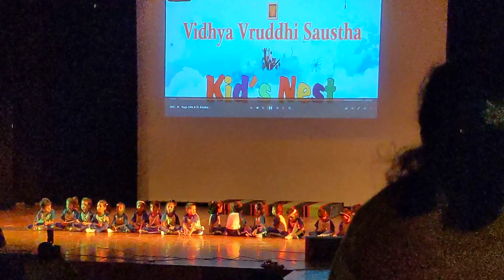Kids Nest School... Annual gathering 2023...Yoga performance...